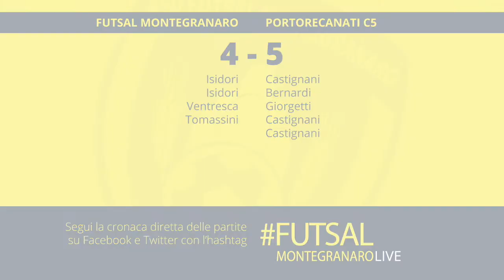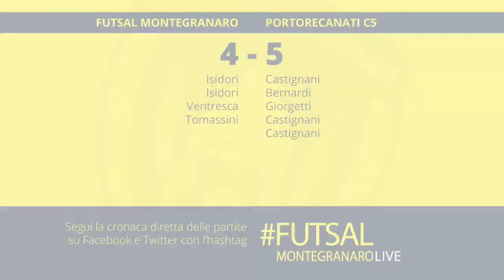12^ Giornata Futsal Montegranaro - Portorecanati C5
Rivedi i gol della 12^ giornata del campionato di calcio a 5 Serie D, Girone D tra Futsal Montegranaro e Portorecanati C5, terminata 4-5.